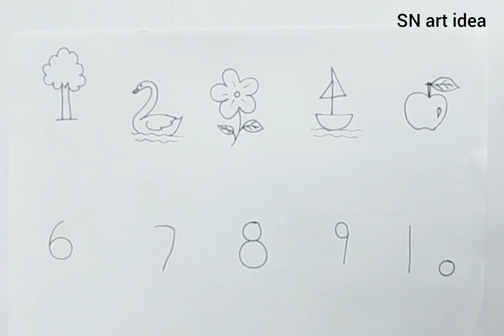How to draw pictures using number 1 to 10 ll simple drawing ideas ll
Number drawing step by step